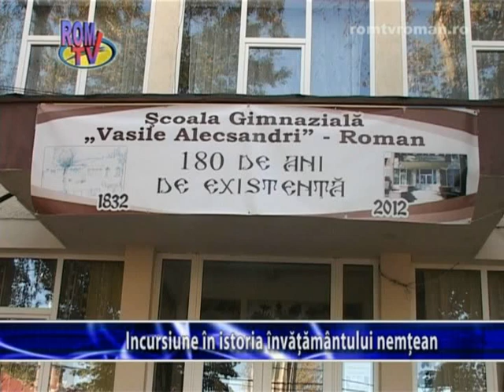Incursiune in istoria invatamantului nemtean